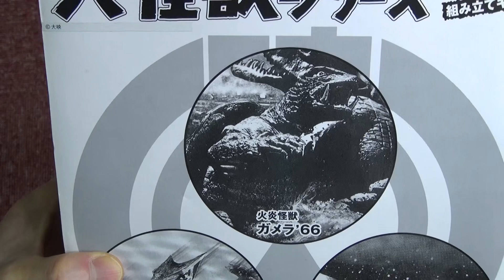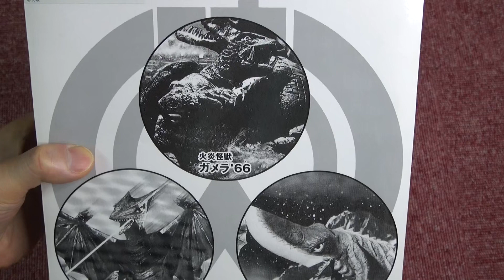【フィギュア】《ガメラ1966》大怪獣シリーズ ゲット!!!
トイザらス限定 エクスプラス 大怪獣シリーズ 《ガメラ1966》の開封レビューです。